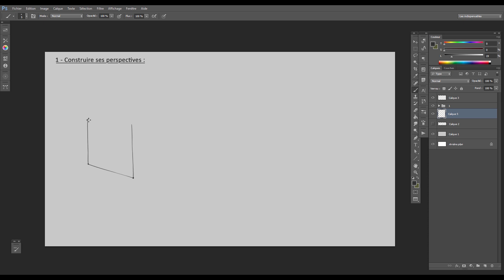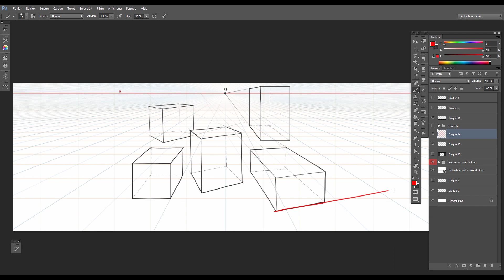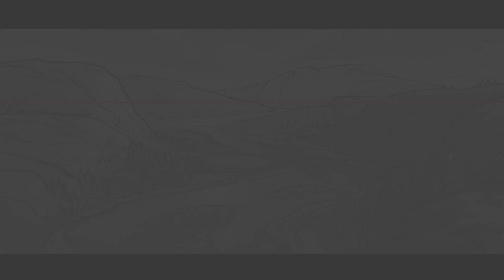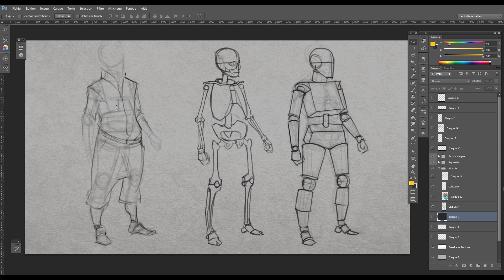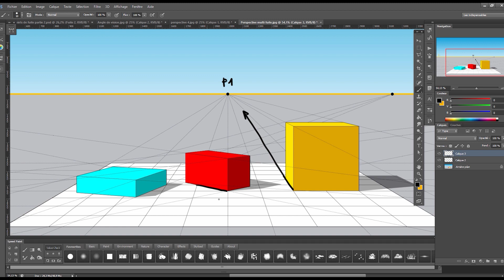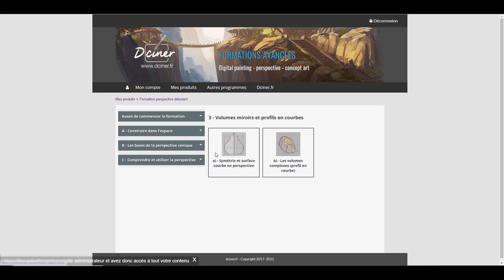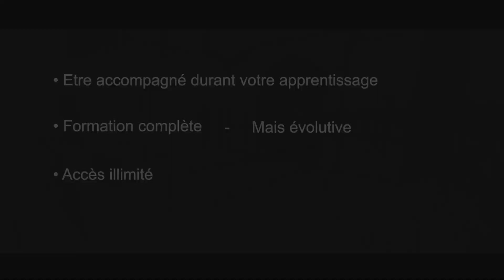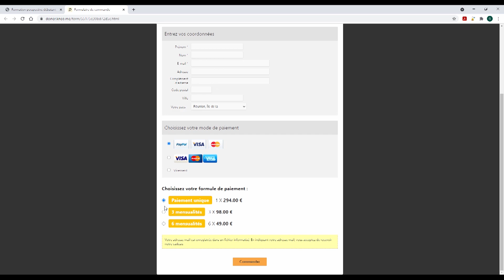Tout sur la perspective en dessin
Maîtrisez la perspective étape par étape et en partant de zéro.